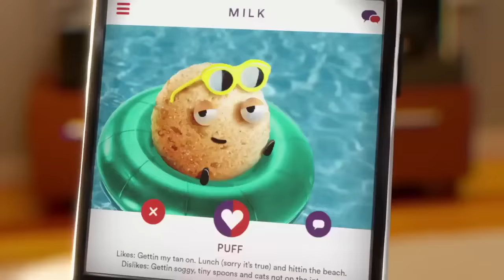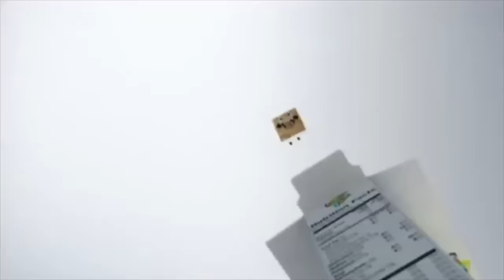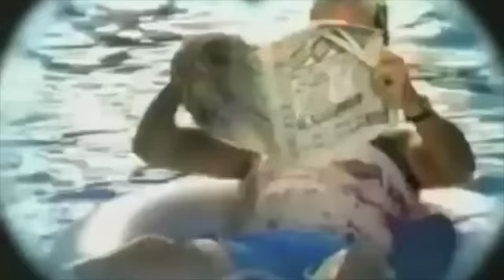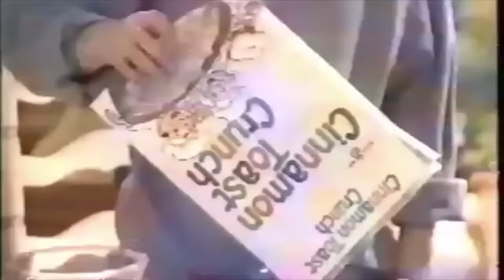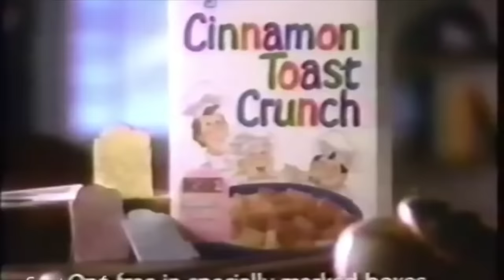Cinnamon Toast Crunch Commercials Compilation All Ads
Cinnamon Toast Crunch Commercials Compilation All Ads. You can watch all Cinnamon Toast Crunch commercials in one video.Cinnamon Toast Crunch is a brand cereal produced by General Mills. Cinnamon Toast Crunch aims to provide the taste of cinnamon toast in a crunch cereal format. Cinnamon toast Crunh has aired lots of funny commercials. Cinnamon Toast Crunch squares as mascots, who would often eat each other in commercials.

➡️ Link to buy Cinnamon Toast Crunch

Cinnamon Toast Crunch commercials